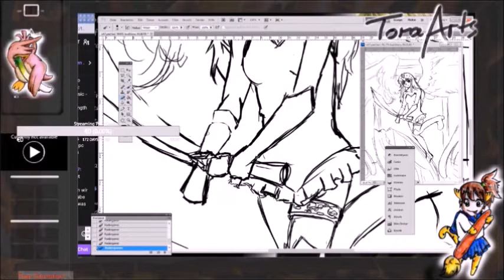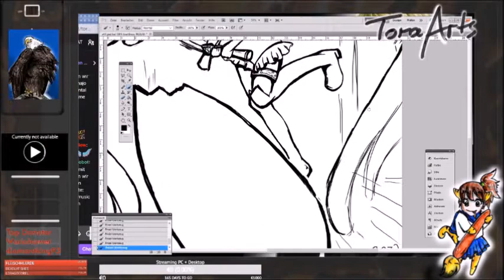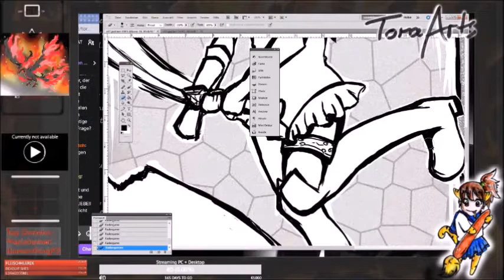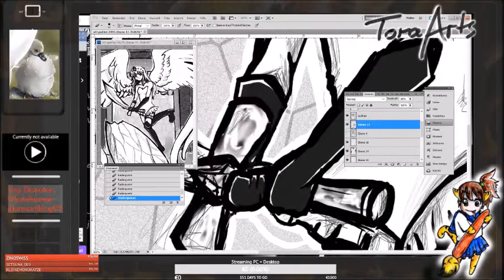Lichtschwestern Speedredrawing - old make new :)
Hello guys, I am drawing at twitch (link below) For example my own Manga "Lichtschwestern", I currently redraw the 2nd chapter  :D

Music
Aion OST - Tiamatra Balaur Fortress

twitch - cosplay, manga drawing, gaming streams

animexx - ToraEngel (cosplay, stories, art)